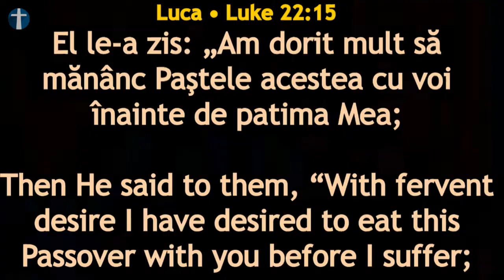Gabi Costea - Exod 12:1-17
Mesaj înregistrat Live în Biserica Penticostală Perth, Duminică 01 Martie 2020 la serviciul de dimineață. Sperăm ca acest mesaj să vă vorbească personal și să vă zidească spiritual.